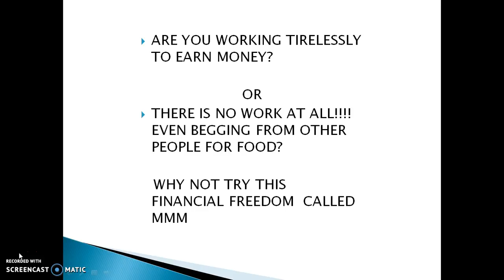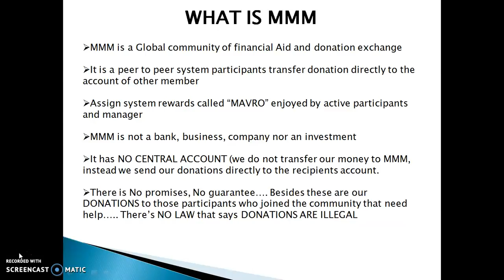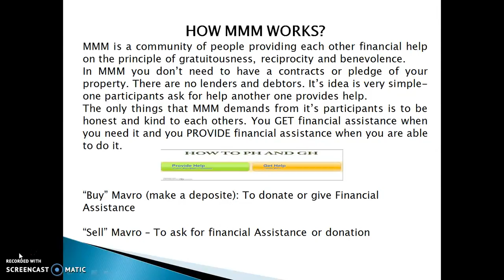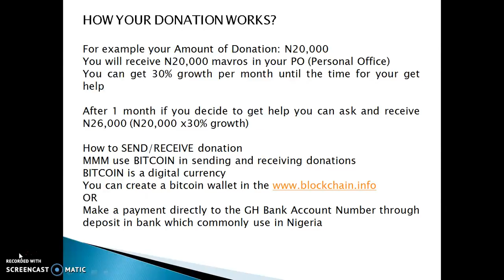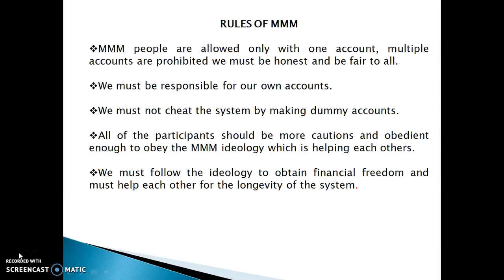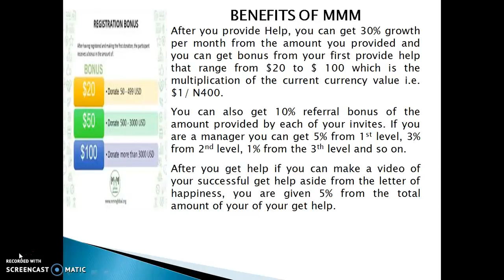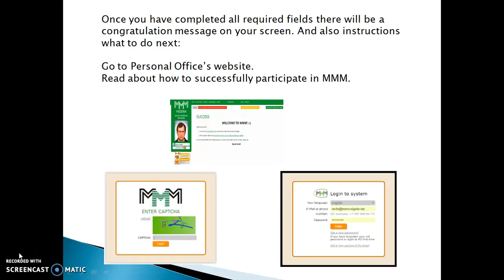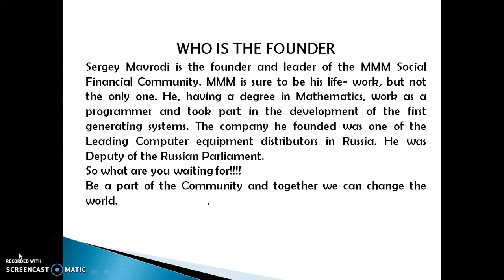MMM Ideology and How it works in Nigeria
Presented by Banwo Motunrayo